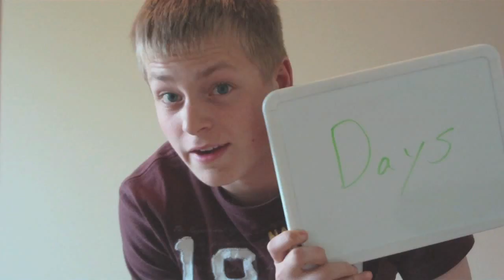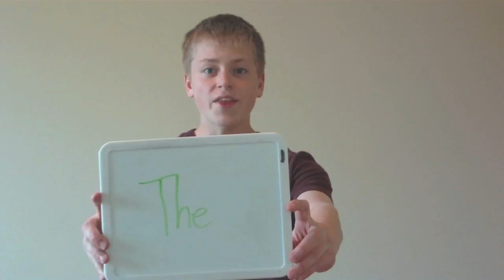TORRELL's recation video 2